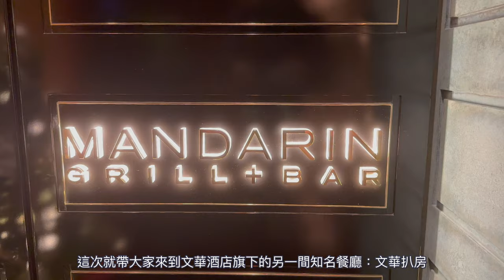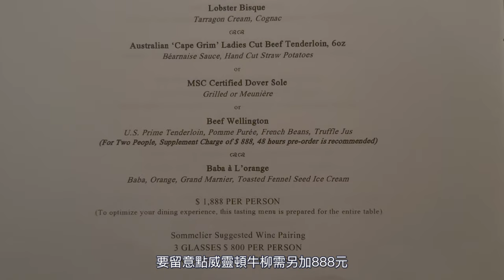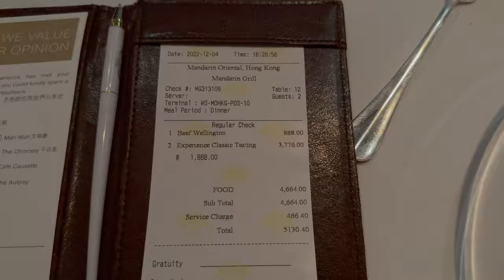米芝蓮一星文華扒房｜聖誕大餐浪漫之選｜全港最出名威靈頓牛柳｜超長原條煙三文魚｜經典扒房經典再現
位於文華東方酒店的老牌餐廳文華扒房，已經連續十多年獲得米芝蓮一星殊榮，招牌菜威靈頓牛柳更是街知巷聞，吸引不少人前來打卡嚐鮮。此外，傳統扒房有的菜式，例如生蠔、三文魚、龍蝦湯等，文華扒房全部都經典再現。文華扒房晚餐的價錢的確有點肉赤，不過能在聖誕前夕，一嚐全港最出名的威靈頓牛柳，付出多點也值得。

文華扒房及酒吧
地址：中環干諾道中5號香港文華東方酒店1樓
營業時間：星期一至日 12:00 - 14:30、18:00 - 23:00